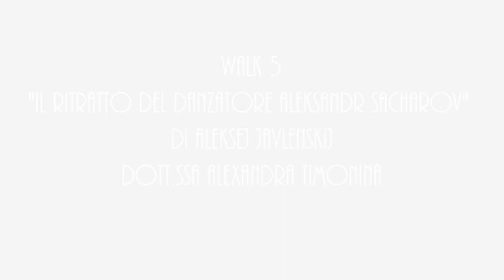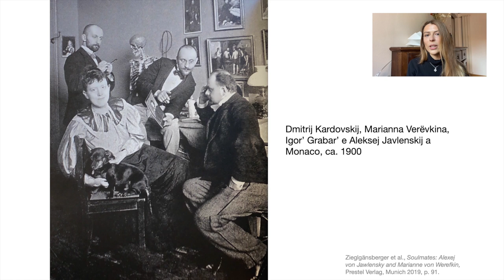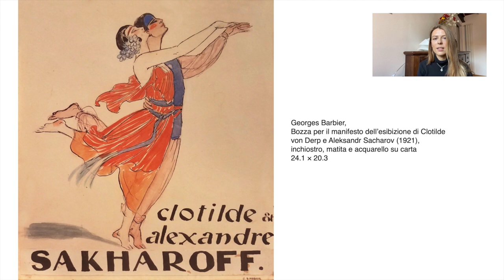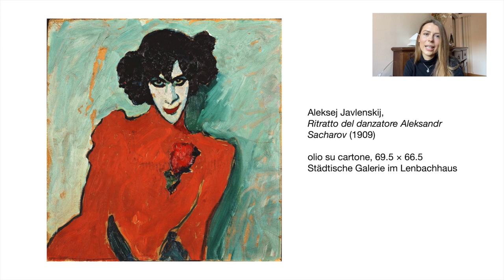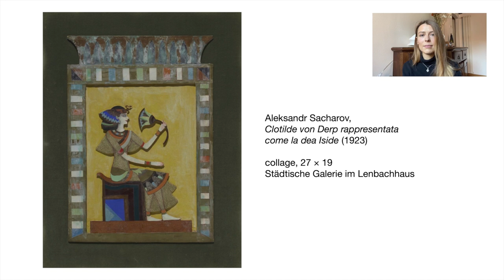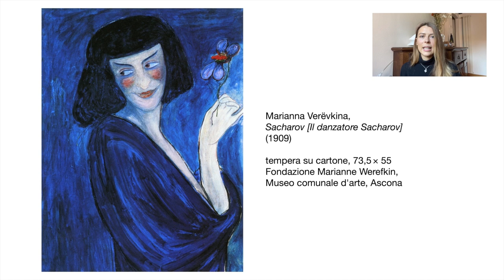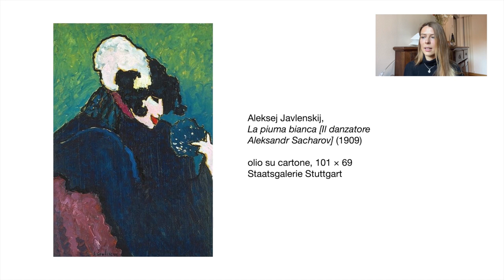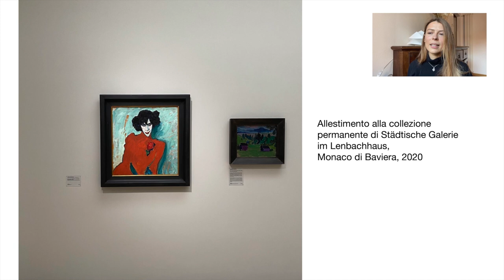"Il ritratto del danzatore Aleksandr Sacharov" di Aleksej Javlenskij | Dott.ssa Alexandra Timonina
La dott.ssa Alexandra Timonina, segretaria scientifica dello CSAR e dottoranda presso l'università Ca' Foscari, vi parlerà di uno dei capolavori dell'espressionismo.